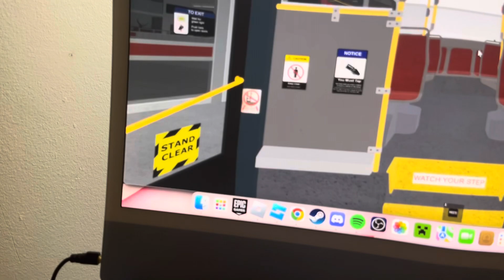TTC 22 Coxwell Nova Bus Ride #8708 Coxwell Stn to Queen (Southbound) @Roblox (BUS RIDE FAILED)